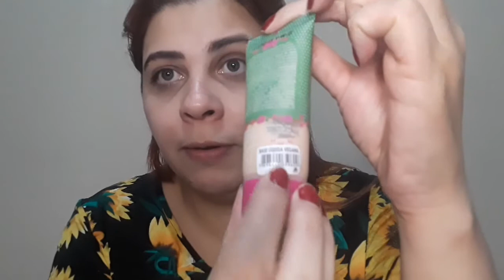BASE VEGANA DALLA MAKEUP Por Mika Moraes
Primeiro Teste de Maquiagem vegana no canal.